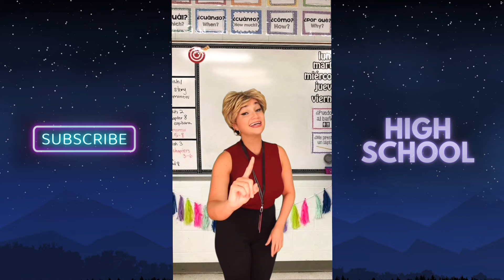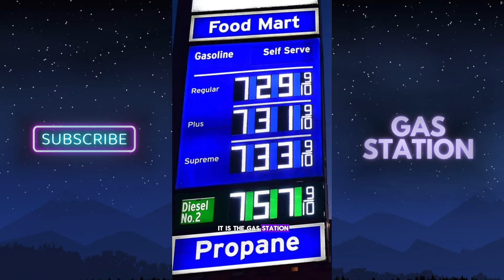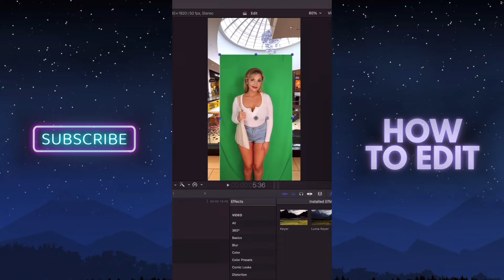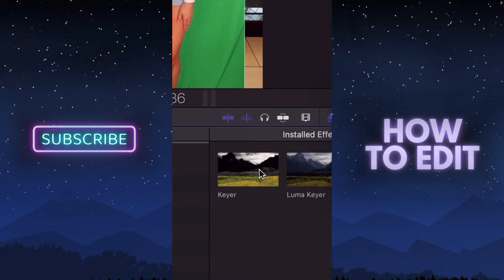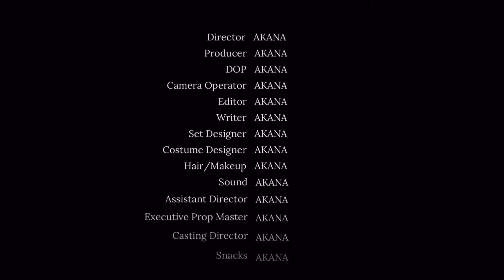Akana Parody Videos Compilation - May 2024